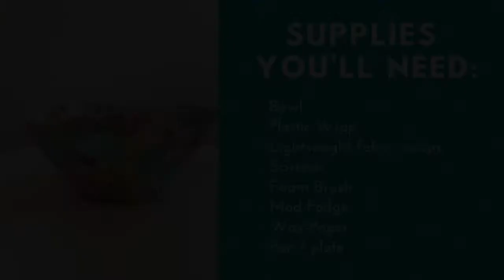ARTmobile@home : DIY Fabric Bowl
Give purpose to your fabric scraps by making a fabric bowl! A fun way to recycle, this activity encourages scissor skills and has the added benefit of being an excellent sensory activity.

Supplies you’ll need:
- Bowl
- Plastic Wrap
- Fabric scraps
- Scissors
- Foam Brush
- Mod-Podge
- Wax-Paper
- Pan / plate

Quick and easy to complete and with limited material, ARTmobile@home videos are always educational and fun. This project can easily be done by children 4 years and older with the help of an adult.